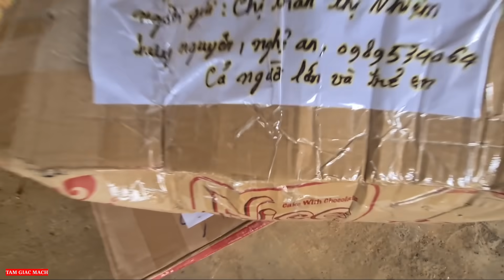Em Lử Thợ Xây | Hoàn cảnh "Em chú ngủ chung với chị dâu" | Tận cùng của thiếu thốn | TAM GIAC MACH